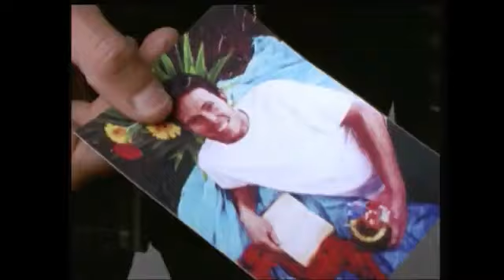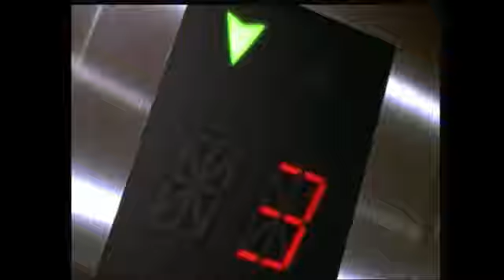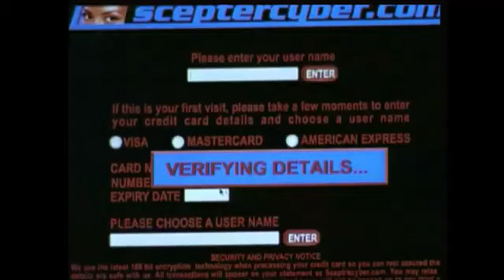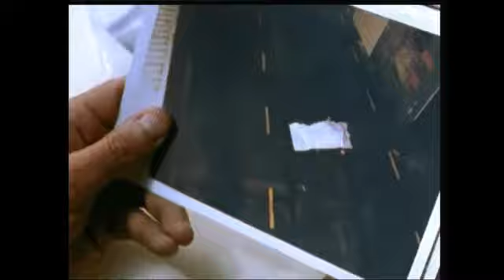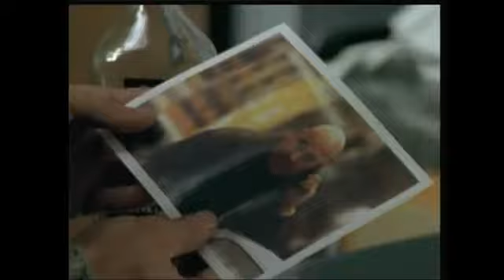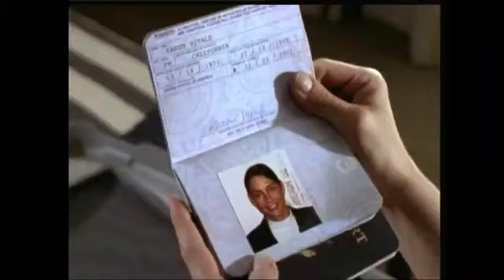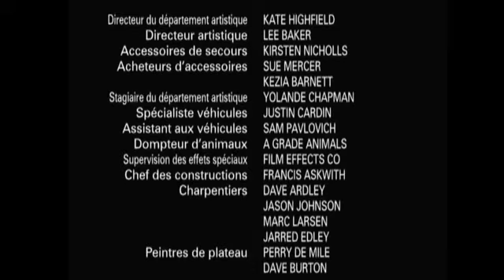la loi du desert film action complet en français (qualité vhs)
histoire : Un ex-mari, fils d'un chef Arabe, kidnappe son fils pour le ramener au Maroc où il doit devenir le chef de la tribu. Sa mère engage un mercenaire pour lui rapporter son fils.